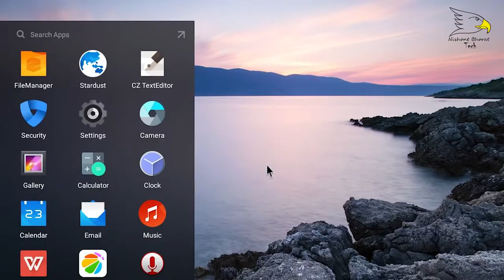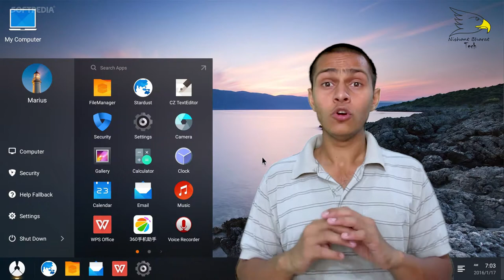What Is (OS) Operating System Explained | Bharat Choudhary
An operating system is system software that manages computer hardware and software resources and provides common services for computer programs.